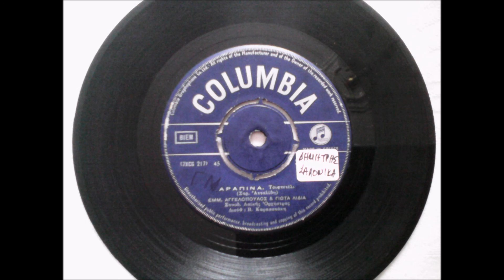ΑΡΑΠΙΝΑ - ΜΑΝΩΛΗΣ ΑΓΓΕΛΟΠΟΥΛΟΣ & ΓΙΩΤΑ ΛΥΔΙΑ